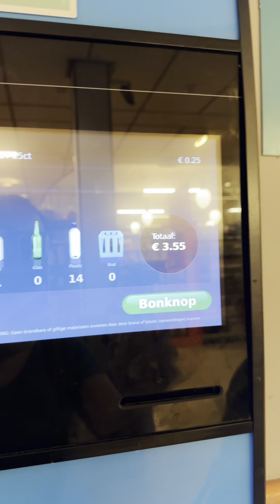យកសំបកដបទៅដា់ក្នុងម៉ាសុីន familyvlogs cooking youtubeshorts